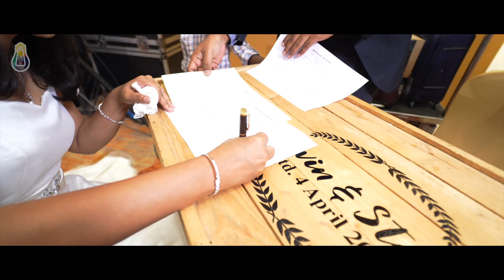Navin & Steffi Christian Wedding Teaser by Salt & Light Events @ Hyatt Regency Chennai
Salt & Light events is one of the leading in-house event management service providers based in Chennai, Tamil Nadu, India.

We undertake wedding events ( exclusive christian wedding planners ), birthday, corporate, Gospel concerts, Photography and videography and catering services.

We provide end to end event solutions for all your wedding event needs from Venue bookings, Decoration, Catering, Photography, Return gifts & Transportation etc.

The Salt & light Events.
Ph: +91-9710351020